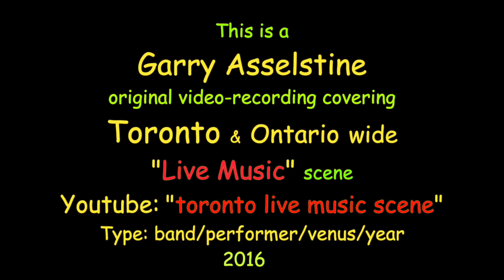Luddy Samms: "We're Having A Party", Drifters Beach Bar, Negril, Jamaica 2016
Luddy Samms has started the annual, international "Blues on the Beach Jam Extravaganza " every January at his Drifters Beach Bar in Negril, Jamaica. Musicians from Jamaica, USA, UK and Canada performed. This is the first of half a dozen videos highlighting the one-day event held this past January 31, 2016 on the world-famous 7-mile beach. First band up are 2nd Sole from the Baltimore, Maryland, USA area.